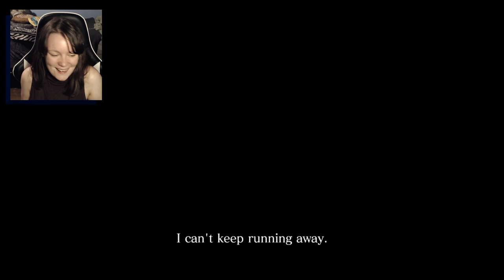Resident Evil 6 w/ TheTeshTube | 14 | Terrible Storytelling